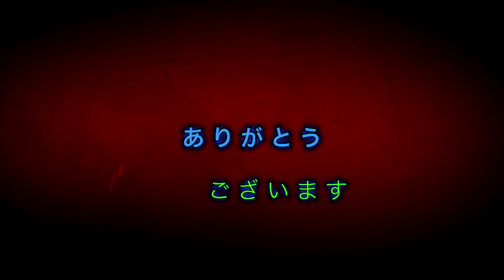モンスト(グリーンファンタジー)まほろば狙い！